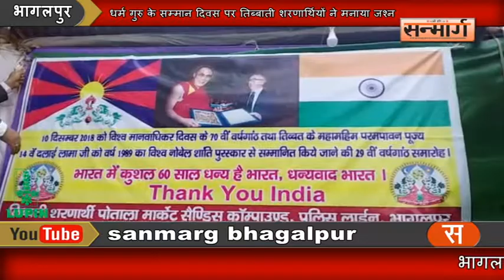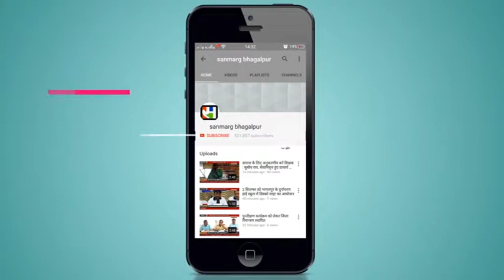28 वर्ष पूर्व विश्व शांति के लिए दलाई लामा को यूएन से मिले सम्मान को ले मना जश्न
भागलपुर : बौद्ध धर्म के 14वें दलाई लामा तेनजिन ग्यात्सो को 28 वर्ष पूर्व 10 दिसंबर 1989 को विश्व शांति के सम्मानित किया गया था। इसको लेकर भागलपुर के सैंडिस कंपाउंड के लिबास मार्केट में ऊनी कपड़ों की दुकान लगाये तिब्बती शरणार्थियों ने अपने धर्म गुरु के सम्मान के दिन को जश्न के रूप में मनाया। तिब्बत के राष्ट्राध्यक्ष और आध्यात्मिक गुरू का जन्म उत्तर-पूर्वी तिब्बत के ताकस्तेर क्षेत्र में रहने वाले ये ओमान परिवार में हुआ था। 10 दिसंबर 1989 को दलाई लामा को विश्व में शांति के लिए काम करने पर संयुक्त राष्ट्र द्वारा विश्व शांति पुरस्कार से सम्मानित किया गया था, साथ ही तिब्बती शरणार्थी को भारत में आये हुए 60 वर्ष हो चुके हैं। इस उपलक्ष में अपनी दुकानों को बंद कर इन लोगों ने अपनों में ख़ुशी मनाते हुए सभी लोगों की बीच मिठाइयां भी बांटी। इसके साथ ही लोगों को भोजन भी कराया गया। इस अवसर पर नागरिक सेवा समिति के अध्यक्ष रिज़वान खान ने लोगों को संबोधित करते हुए कहा की तिब्बत एक स्वतंत्र देश है, जिसपर चीन ने अपने जुल्म की ताकत से कब्जा कर लिया है। उन्होंने संयुक्त राष्ट्र संघ से तिब्बत को चीन के कब्जे से मुक्त करने के लिए नाटो सेना से करवाई करवाने की मांग की। इस आयोजन में भारत तिब्बत मैत्री संघ भी सम्मिलित हुआ।